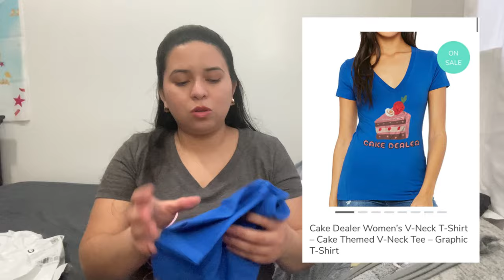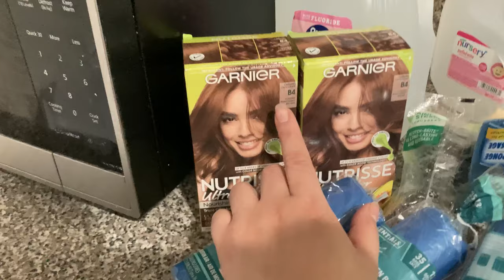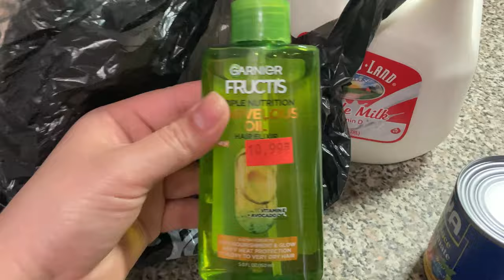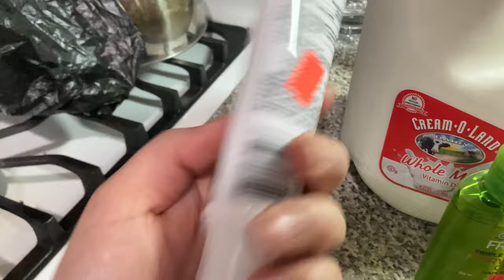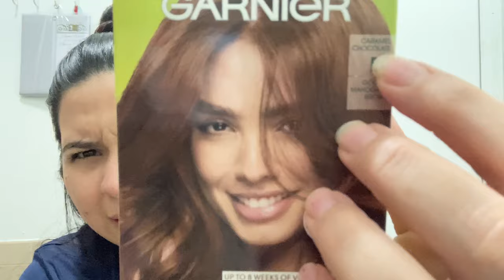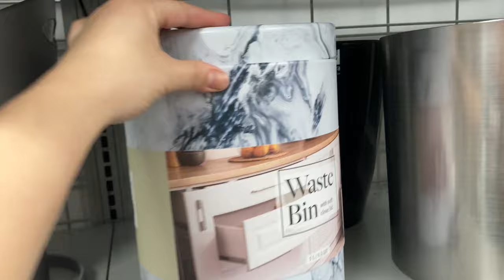*COLABORACION* | Compras 🛍️ ME PINTÉ EL PELO 😳| Gaby Esquivel Vlogs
Links de los artículos 💕